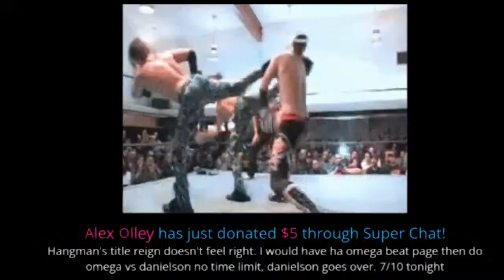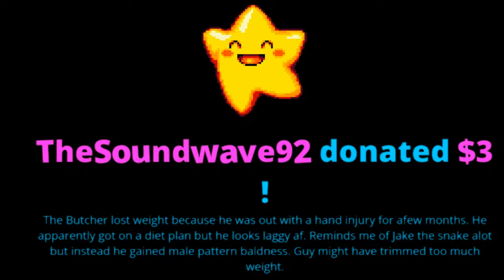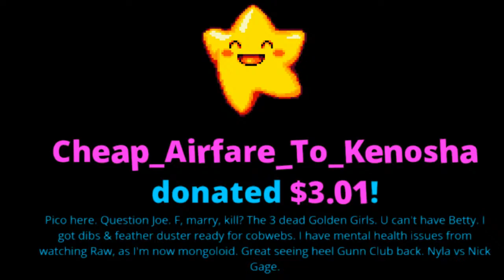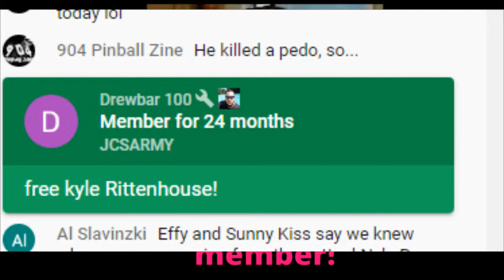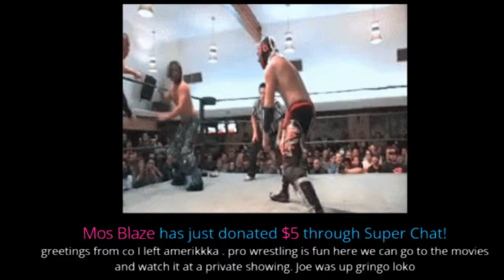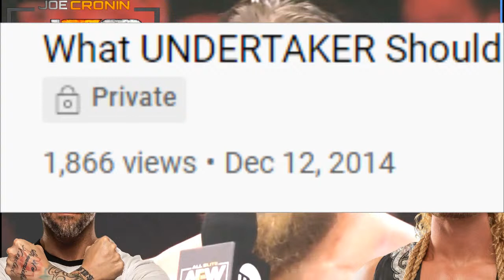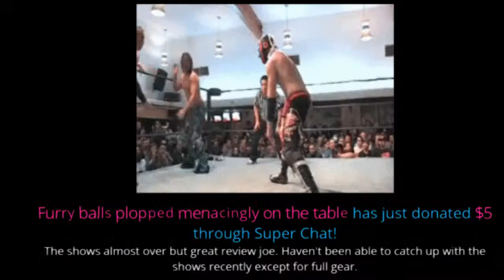AEW Dynamite 11/17/2021 - Bryan Danielson HEEL TURN - Review Results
AEW Dynamite 11/17/2021 - Bryan Danielson HEEL TURN - Review Results AEW # 11/17/2021

$4.20
$5 BUMM $5
$8 Gritty

Brian Owens
Ryan Pearlz
Mike Shaw
Cody mastro
Humble2B
Skittles
Alan Stober
Shell Bryan
Jman fromkc
colonelstutters
Kevin Murphy
ColdBrewKrew
Steveo
Duane Crenshaw
Joseph Lightsey
extreme shaft
Sith_Negan
NickY J
Chad Lafave
Adtr 210
Gordon Bombay
Drewbar100
CJ REALLA
Relic827
Justin Mcneil
Matt Rossmeier
Alex O'Donnell
Jeremy Brooks
JDVenom
starsrm

JuneBug
Dwelsh
ItsBulzie !
Schleppy13
Justin Mcneil
DMOON
Jason Tarr
Sith Neegan

TheBear1322
Gorilla Strong
Nikki T
The Goon
TNA_Better Than WWE
JustCallmeLuke
NullDeath
ABELsalasJR
BADOMEN666
WoolhatDemon
AruShinchu
Lemon

JDfromny206 wrestlelamia
Joe Cronin
wwe